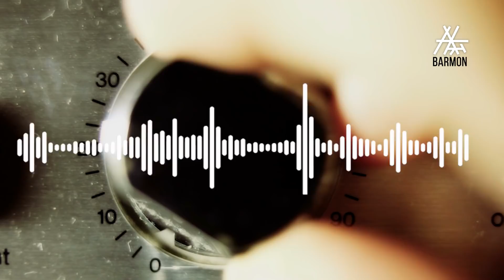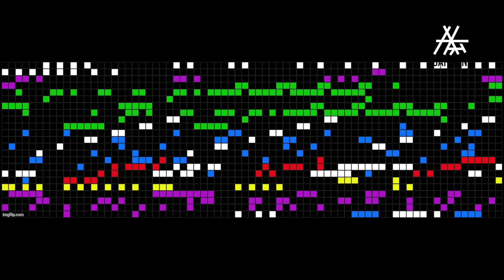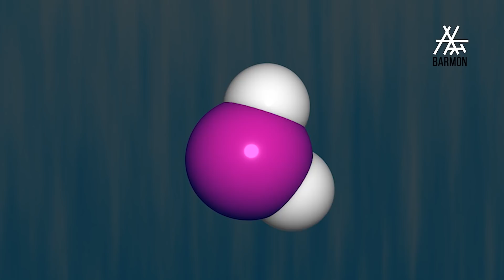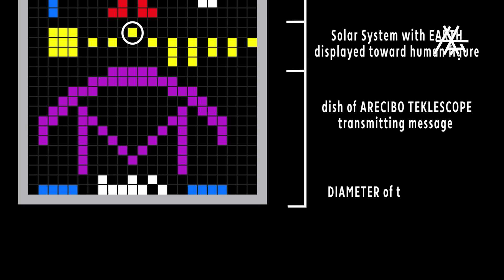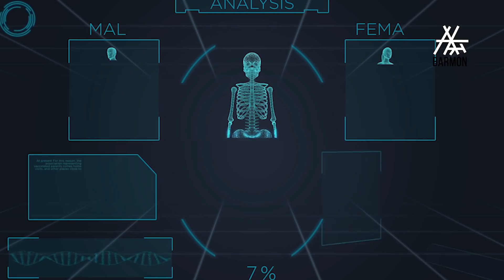৪৬ বছর আগে পৃথিবী থেকে কি বার্তা এলিয়েনদের পাঠানো হয় ? এলিয়েনরা কি উত্তর দিয়েছে? The Arecibo Massage